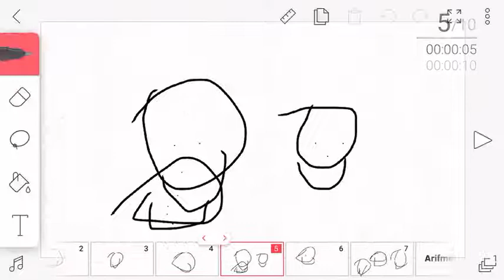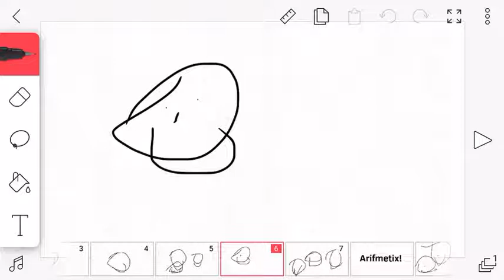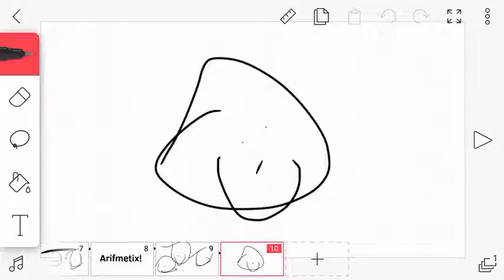Arifnetix Is Back!